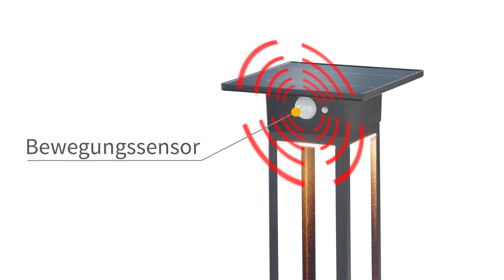Solar Standleuchte Tarano mit Bewegungsmelder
Platzieren Sie die Leuchte neben Hauseingängen, Gehwegen, oder einfach als Lichtakzent im Garten -  »Tarano« wird fortan ihr heller Begleiter sein und ist dank Solartechnik unabhängig von Stromleitungen.

Zu all den optischen Punkten weiß diese Leuchte auch technisch zu überzeugen. Ein extragroßes 2,8 Wp Solarmodul sorgt ganzjährlich für die benötigte Energie, während eine Vielzahl an energiesparenden LEDs für Helligkeit sorgen. Verschiedene Leuchtprogramme und ein hochwertiger Bewegungsmelder runden dies elegant ab.

Solar Fans aufgepasst!

Bei weiteren Fragen steht Ihnen unser Solarversand Team jederzeit persönlich zur Verfügung!

esotec GmbH – Ihr Ansprechpartner für Solar Gartenprodukte